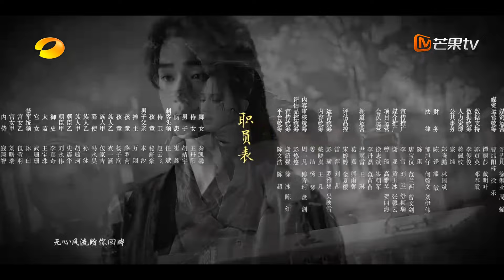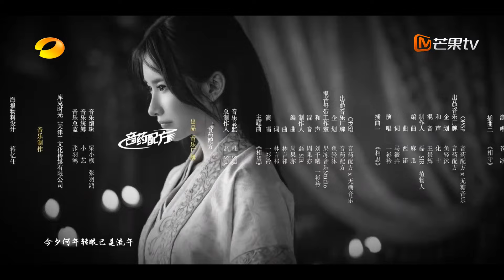【Episodios 13】Se confesieron sus corazones mutuamente | Difícil de encontrar | MangoTV Spanish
En la tierra de Jiuze, Xi Jiu, el hijo mayor del clan Shuoyun, está a punto de casarse con su prometida Liang Chan, pero Liang Chan es secuestrado por el misterioso joven maestro de Linchuan, Helian Xi, en vísperas de la boda. Helianxi estaba lleno de ira y obligó a Liangchan a entregar a Lian Lizhi, lo que podría revivir al clan Linchuan, sin embargo, Liangchan no tenía idea de qué estaba hablando Helianxi debido a su amnesia. Sin embargo, cuando Helianxi llevó a Liangchan al reino de la conciencia espiritual del árbol sagrado, el pasado polvoriento se despertó gradualmente. Liangchan finalmente recordó que ella había sido la esposa de Helianxi, Feng Yuan, la princesa de Linchuan, y que ella y Linchuan fueron destruidos. relación ineludible...